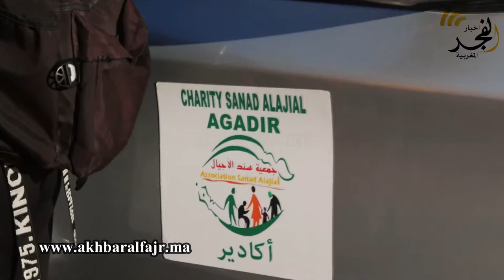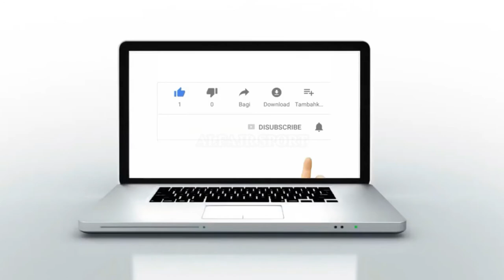أکادیر : جمعیۃ سند تقوم بتوزیع وجبۃ الإفطار علی الطلبۃ والأسر المعوزۃ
مراسلة : خالد بادو
عدسة : سفيان اهبري

الفايسبوك :

النسخة الفرنسية

 النسخة العربية

عشاق الرياضة

 التويتر

الأنستغرام

البريد الإلكتروني